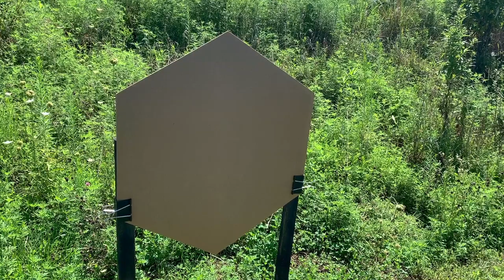Sight Picture with Julie Golob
Do you have good sight picture? Julie Golob goes over some awesome tips and tricks to improve your accuracy skills. Your groupings will show improvement if you put what she says into practice!

Sight Picture with Julie Golob | Smith & Wesson®